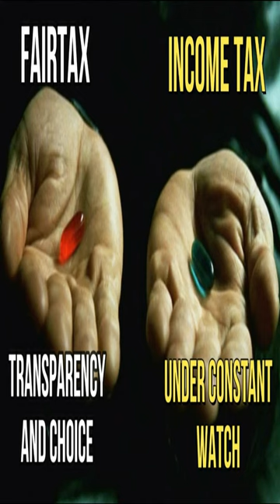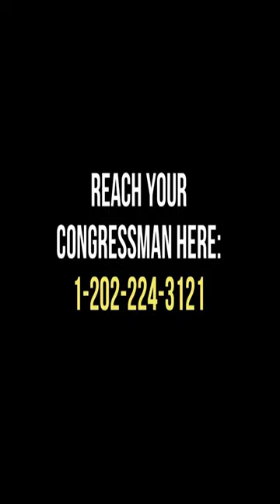VOTERS.Privacy or Surveillance? PICK A SIDE💰Tax reform - 👎Income Tax - 💰Fair Tax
Educate yourself, spread the word, and write your representative about the  Fair tax - H.R25.
This bill is already in House - Ways and Means, but needs the support of you and your representative.

income tax
sales tax
Payroll Tax
tax reform
tax reform 2021
death tax
inheritance tax
fair tax explained
tax honesty
state tax
tax rates explained
tax loopholes
tax decrease
flat tax
corporate tax
tax planning
tax planning strategies 2022
irs taxes
inflation rate
taxes 2022
small government
tax breaks 2021
tax changes 2021
income tax return
tax rates 2021